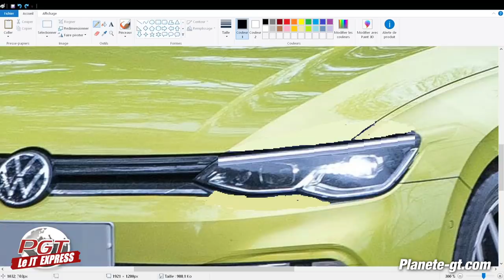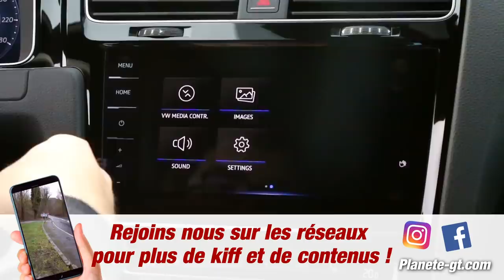VW GOLF 8 : La Patronne est en Route ! - PJT EXPRESS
La VW Golf 8 commence à se montrer etla Reine d'Europe semble garder la même recette sans révolution (quelle surprise !) On en parle et j'attends vos avis ! :)

La VW Golf 7est la voiture la plus vendue en Europe. Une berline compacte qui maîtrise son art et qui n'évolue que très peu en terme de style depuis plusieurs générations. Une recette qui peut nous rendre triste mais qui a le mérite d'être extrêmement payante et que Volkswagen ne semble pas prêt à lacher pour vw Golf 8 2019. Les prototypes à perdre de plus en plus de camouflage et il est temps que l'on se penche sur le design d'une probable version R Line avant les Golf 8 R, GTD, GTi.

CAMERA
- Micro externe
- Filtre polarisant

OBJECTIFS
- 50 1.8
- 200 2.8

GOPRO:
- GOPRO PRINCIPALE
- HERO 5 SESSION

TELEPHONE POUR FILMER :

CAMERA
- Micro externe
- Filtre polarisant

OBJECTIFS
- 50 1.8
- 200 2.8

GOPRO:
- GOPRO PRINCIPALE
- HERO 5 SESSION

TELEPHONE POUR FILMER :

CAMERA
- Micro externe
- Filtre polarisant

OBJECTIFS
- 50 1.8
- 200 2.8

GOPRO:
- GOPRO PRINCIPALE
- HERO 5 SESSION

TELEPHONE POUR FILMER :

CAMERA
- Micro externe
- Filtre polarisant

OBJECTIFS
- 50 1.8
- 200 2.8

GOPRO:
- GOPRO PRINCIPALE
- HERO 5 SESSION

TELEPHONE POUR FILMER :